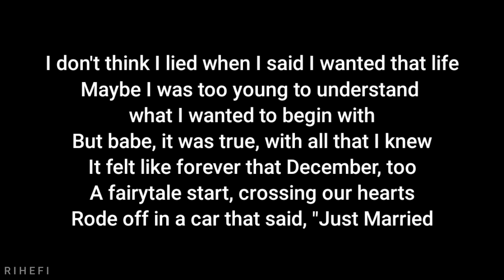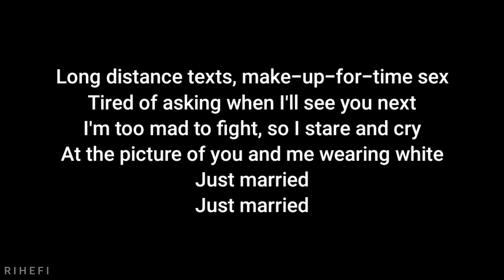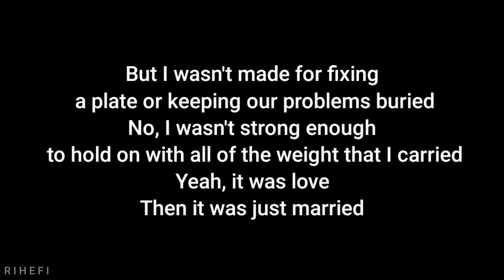Kelsea Ballerini - Just Married (Acoustic Karaoke)